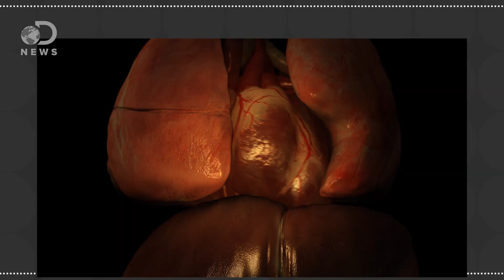Is Global Warming Making It Harder To Breathe?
Since 2001, the amount of asthma cases in the United States has skyrocketed. What causes asthma, and is climate change making it worse?

Obama: Daughter's asthma brings home climate change debate
"President Barack Obama says his memory of the fear over his daughter's preschool asthma attacks brings home the debate over climate change."

Why Are Asthma Rates Soaring?
"Asthma rates have been surging around the globe over the past three decades, and for a long time researchers thought they had a good idea of what might be fueling the increase: the world we live in is just a little too clean."

How Is Asthma Treated and Controlled?
"Asthma is a long-term disease that has no cure. The goal of asthma treatment is to control the disease."